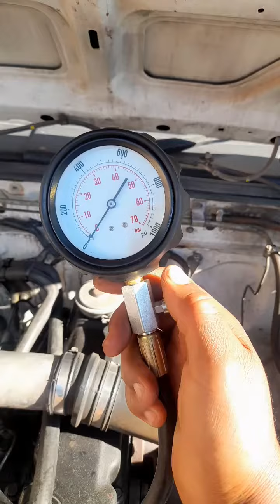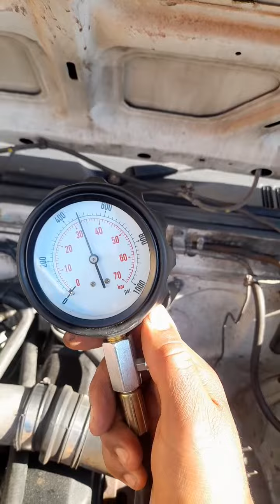Nissan TD27 Compression test